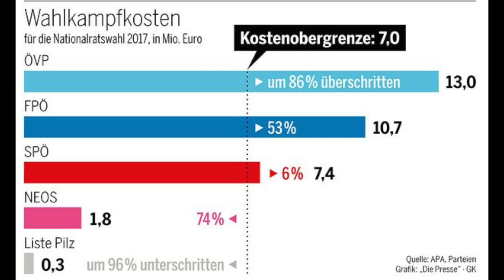Die Zerstörung der ÖVP.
Die ÖVP regiert Österreich seit 32 Jahren. Warum sich das ändern muss, und warum ihr ÖVP&FPÖ am Sonntag nicht wählen solltet, seht ihr in diesem Video.

Da seit dem das Video aufgenommen wurde schon einige Wochen vergangen sind, sind einzelne Aussagen aus dem Video unter Umständen nicht mehr ganz aktuell, bzw. wurden geupdated. Ich werde versuchen das Video/die Quellen nach Möglichkeit laufend zu aktualisieren.